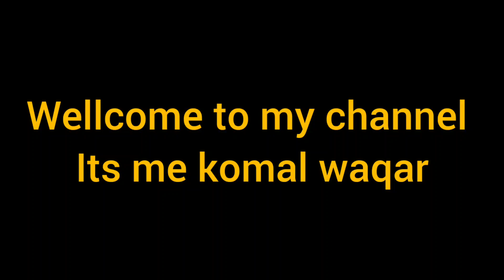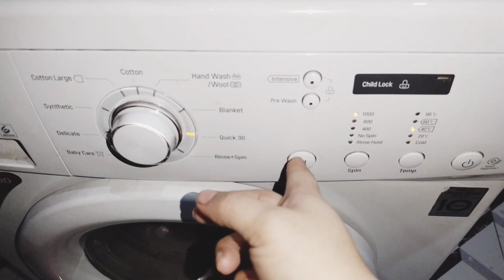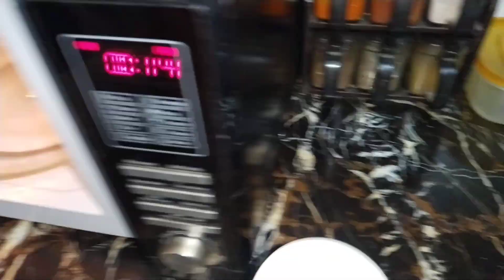1st iftari with my family 2023|ramzan kareem ki pehli iftari